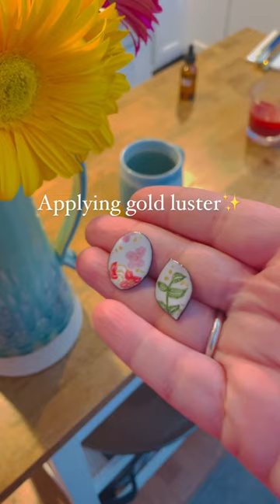Gold luster gets fired 🔥 directly into the glass to last forever